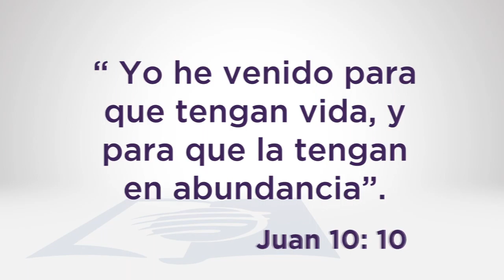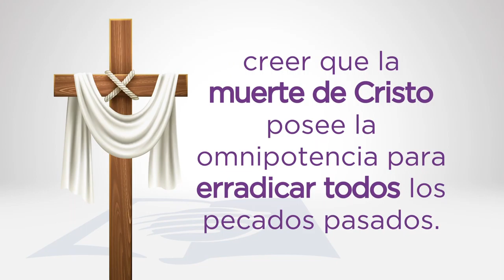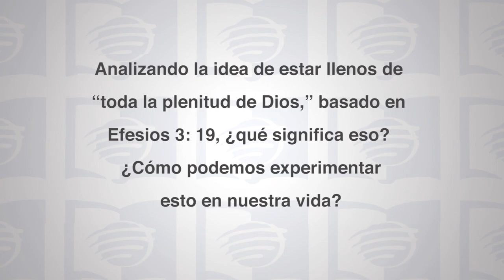Escuela Sabática Universitaria 2T 2021 Lección 13 - La vida del Nuevo Pacto